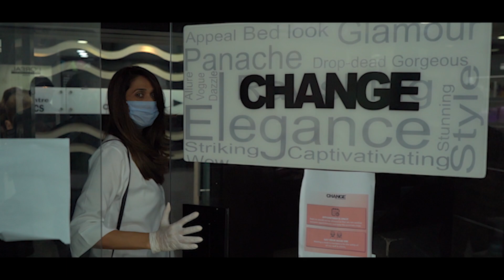Commercial Hair Salon Promotional Film. By Advait production.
Here's a cinematic Promotional Film .
The Filmmaking Gear I Use:

Sony a7 III Full-Frame Mirrorless Interchangeable-Lens Camera (with 28-70mm F3.5-5.6 OSS Lens)

Shoot by : _ Advait Raut ( @_Mr___ad_ )
                     Vikrant Shimpi ( @V I K R A N T )
Post production :_ Rajat Falke ( @pruthvi_edits)